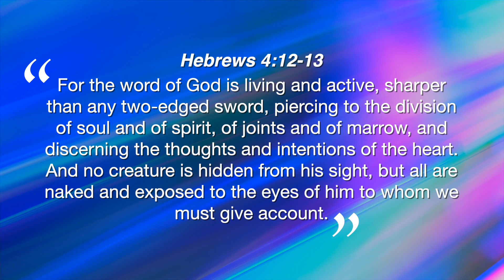Berean Daily // 09.25.2023 & Weekly Devotional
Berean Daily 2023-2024